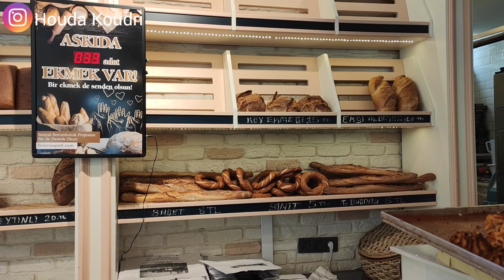Vlog|قهوة تركية على شاطئ اسطنبول،أشهر شارع و محل حلويات في شارع بغداد باسطنبول الأسيوية،و مفاجأة🎉🌼